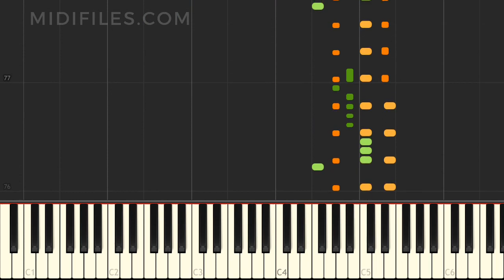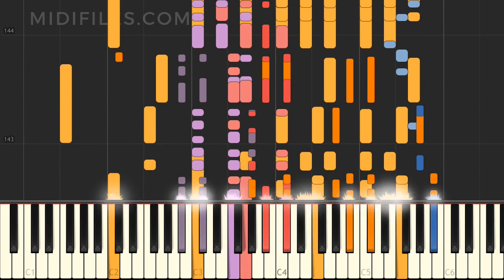🎼 PRO. MIDI FILE : I Like It (Explicit) / Cardi B, Bad Bunny & J Balvin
↓↓↓ MORE INFO ↓↓↓

(The audio quality of this video is deliberately low for demo purposes)